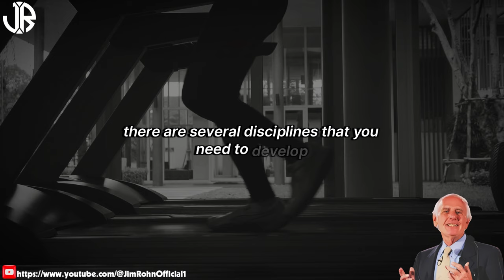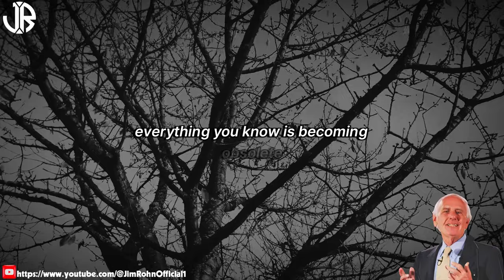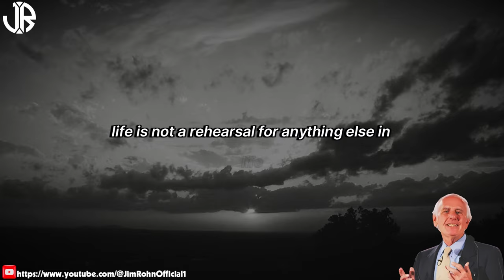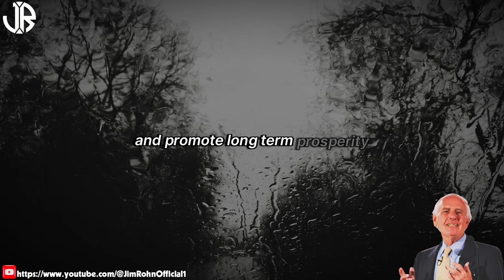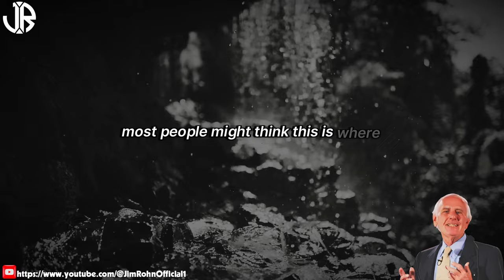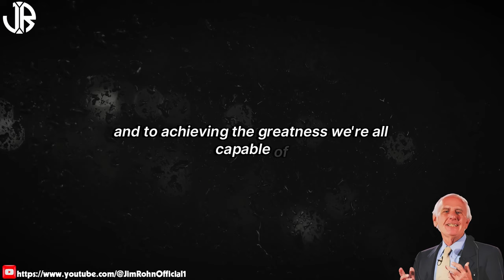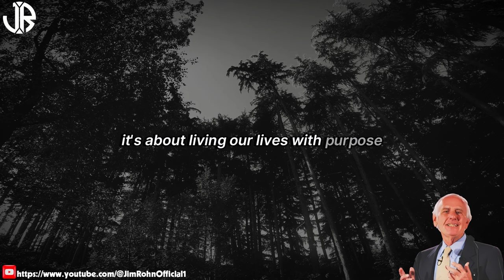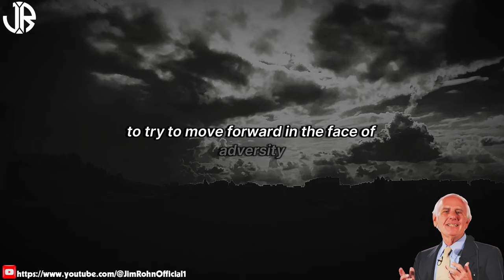Jim Rohn - Never Neglect DISCIPLINE - Best Motivational Speech Video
▶Title : Jim Rohn - Never Neglect DISCIPLINE - Best Motivational Speech Video